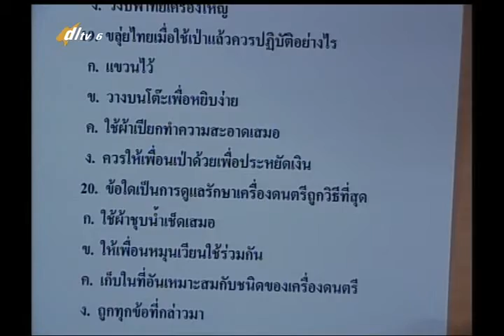003C+6101157+ศ+ตำนานและลักษณะเครื่องดนตรีไทย+artp6+dl57t2